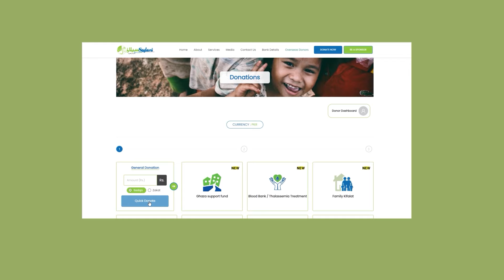Saylani Rozgar Scheme 2024 | Unlocking Economic Empowerment Opportunities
Saylani Rozgar Scheme 2024 Provides Opportunities for Economic Empowerment!